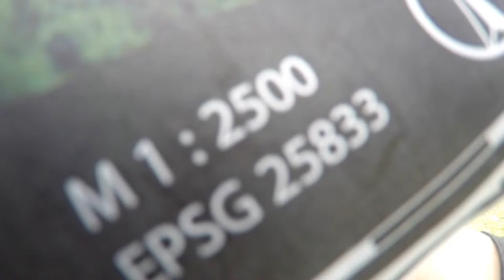Geophysikalische Prospektion Albersdorf/OÖ 1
Am 21. und 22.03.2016 führte das Institut für Klassische Archäologie der Universität Wien in Kooperation mit der ARDIG eine archäologisch-geophysikalische Prospektion am Fundplatz Albersdorf/Wipfing im Rahmen eines Projektes zur Erforschung der ländlichen Besiedlung in Noricum im Bereich des heutigen Oberösterreich durch.

Das Video zeigt den Vorgang des Aussteckens der einzelnen Grids mittels eines differentiellen GNSS Gerätes (Leica Viva GS12).

Projektleitung: Univ.-Prof. Dr. Günther Schörner

Video mit GoPro Studio auf 1080p konvertiert